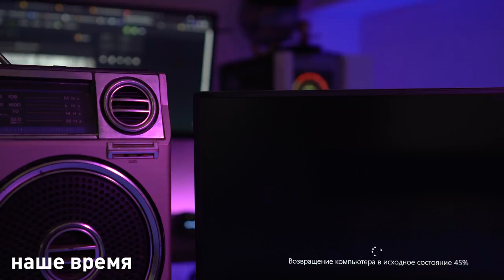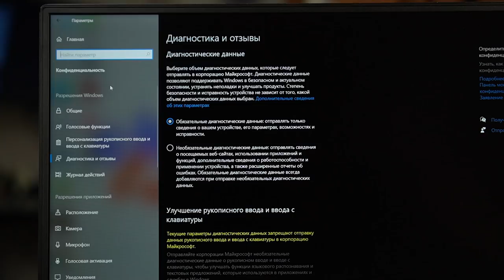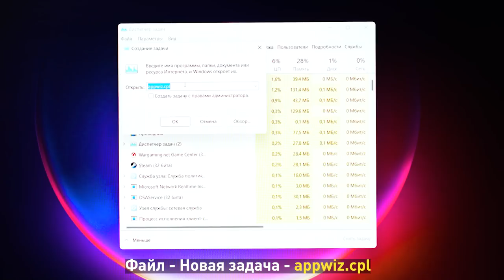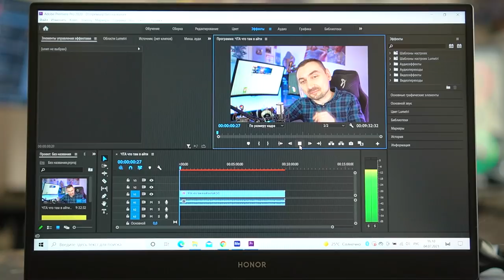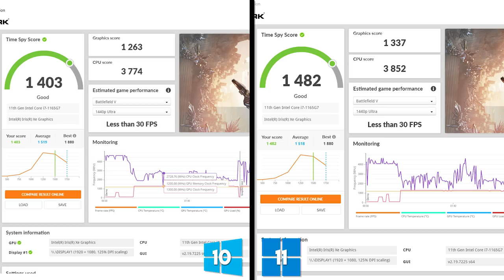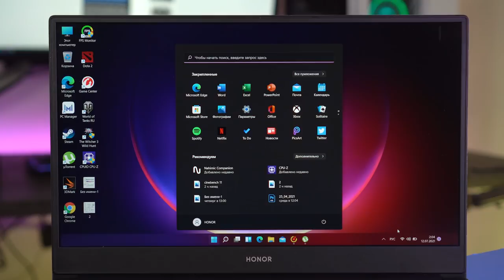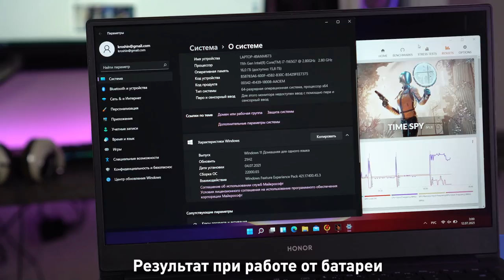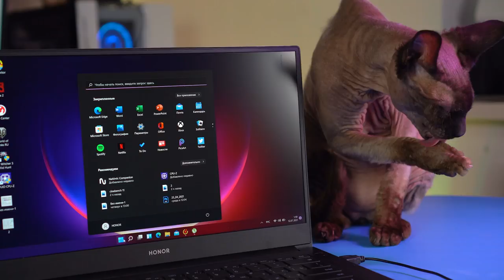Windows 10 vs Insider Windows 11: автономность, тесты, игры, баги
Cравниваем производительность и автономность Windows 10 и Windows 11 версии 22000.65. Игры, софт, бенчмарки.

Баги Windows 11:
Если пропал пуск и мерцает дисплей нажмите Ctrl-Shift-Esc - диспетчер задач - новая задача, введите appwiz.cpl и удалите последнее обновление. Еще способ: если у вас ноутбук откройте диспетчер устройств и удалите в батарее -
Адаптер переменного тока (Майкрософт). Проблема актуальна и для билда 22000.65.